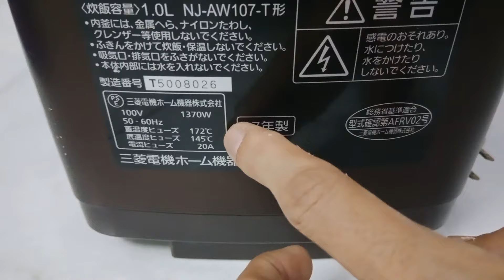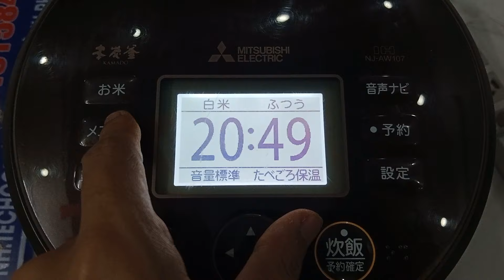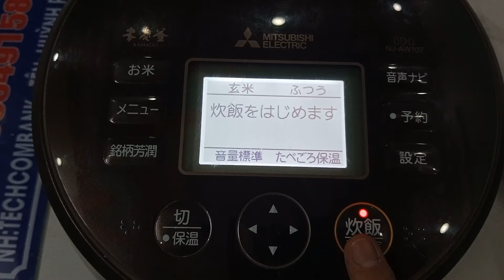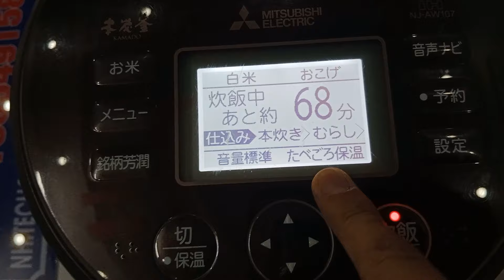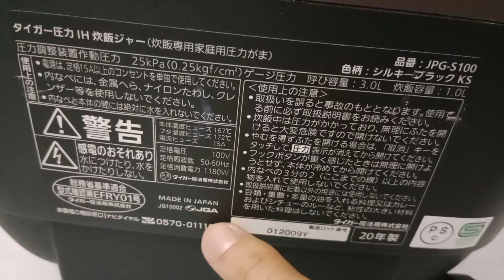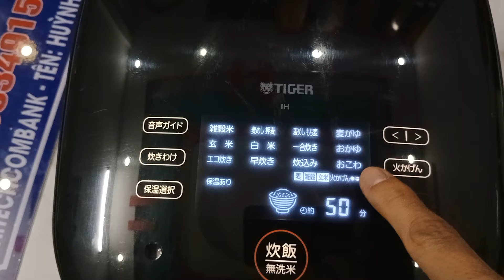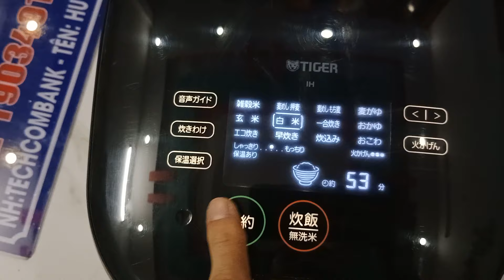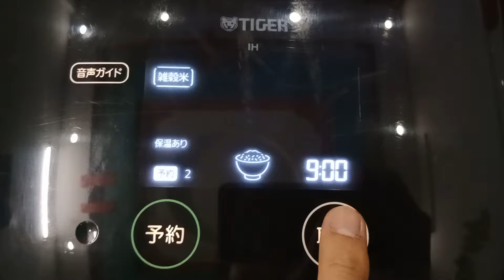ĐÃ BÁN 🇯🇵 TIGER cảm ứng Full màn hình Xoong gốm đẹp keng & MITSUBISHI kAMADO Hàng Nội Địa Nhật